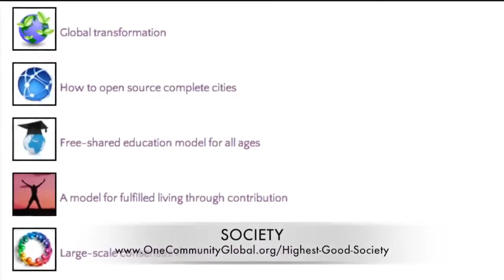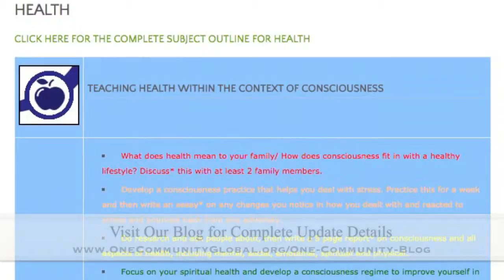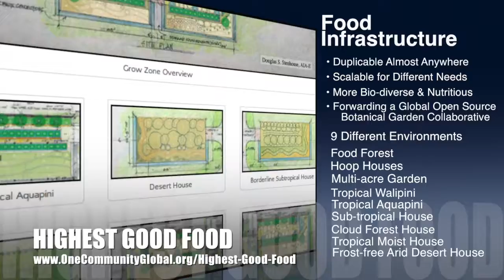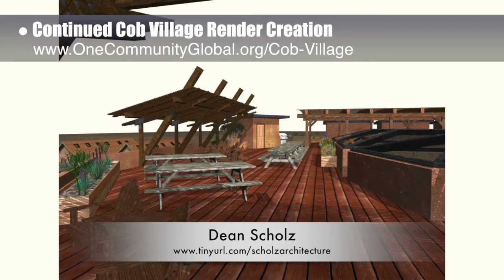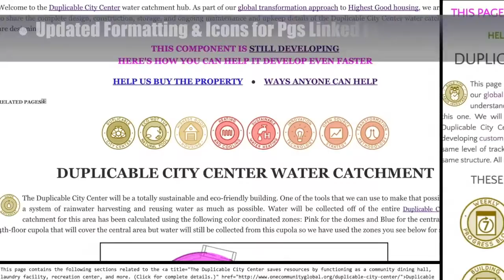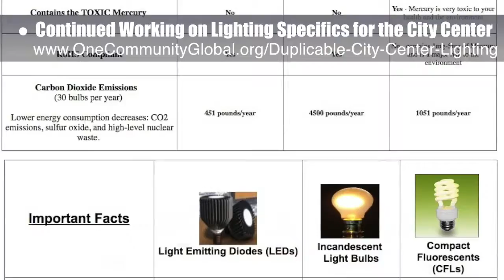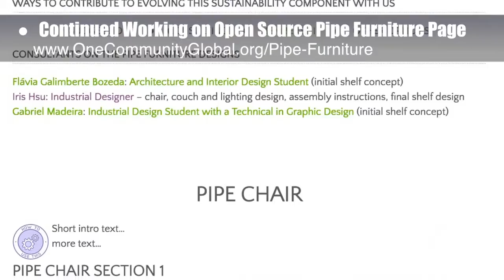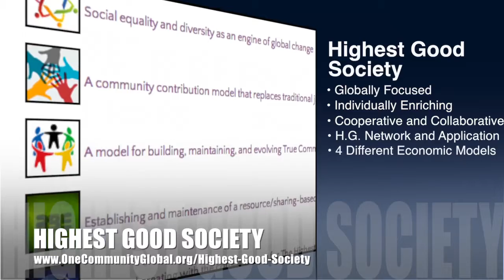One Community Progress Update #191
Regenerative Community Building | Regenerating Communities | Jump Starting Community Building | Boosting Community Building | Regenerating Community Building | A New Way to Live | One Community | Weekly Progress Update #191

REGENERATIVE COMMUNITY BUILDING INTRO: @1:03
REGENERATIVE COMMUNITY BUILDING SUMMARY: @9:01